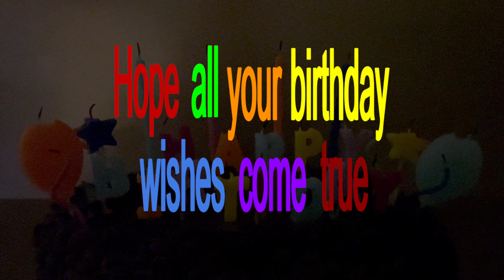Bet you to find your name! Kathleen Happy Birthday wishes and song Kathleen Feliz cumpleaños.